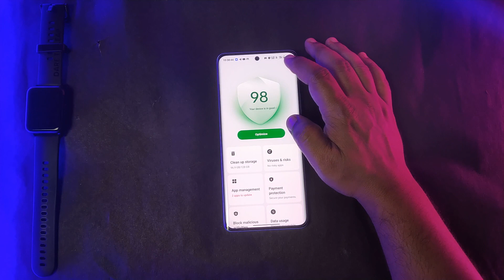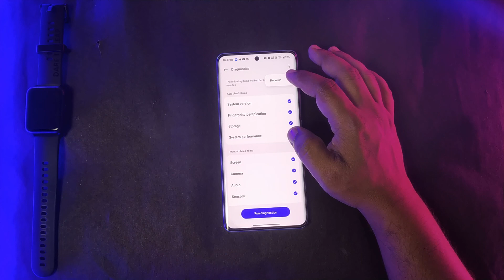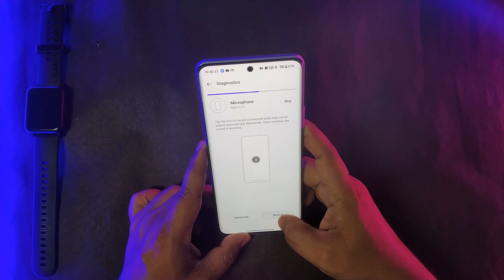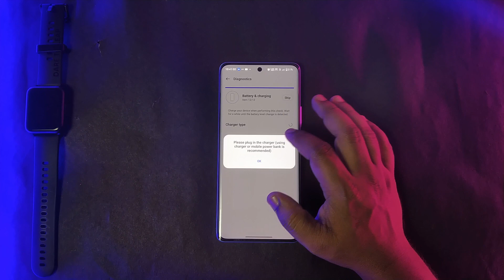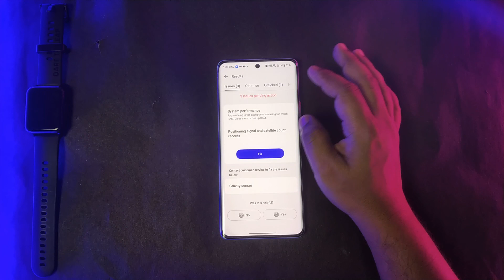Realme 10 pro plus fix problem hardware and software, Realme 10 pro plus check hardware and software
Hi